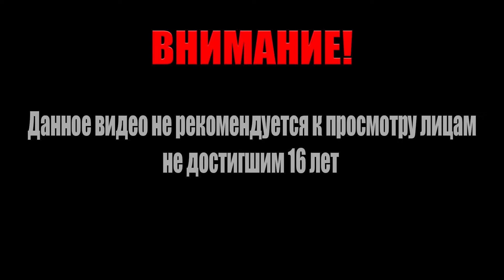TANK CHALLENGE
left4dead2 - это моя любимая онлайн игра
Если у вас возникло непреодолимое желание подкинуть бабла автору канала: